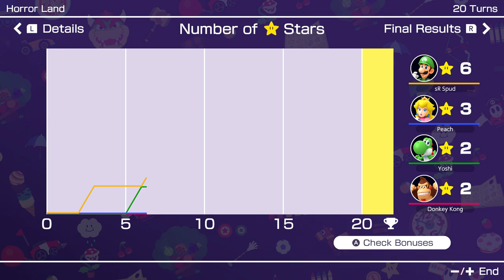Party on Horror Land (20 Turns) - Mario Party Superstars Gameplay